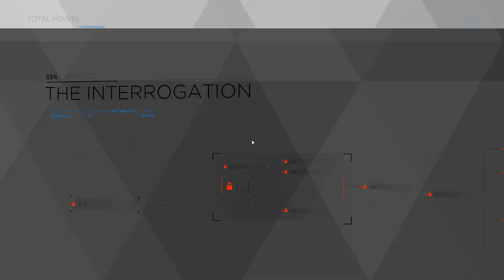Detroit Become Human The interrogation Chapter 8